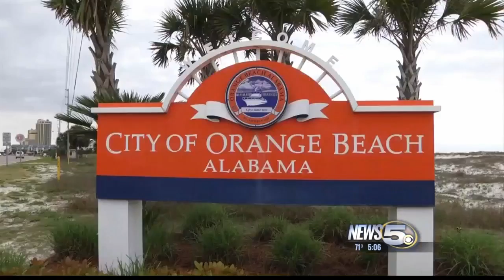Highway Changes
Changes are ahead for one of South  Baldwin County’s busiest highways.